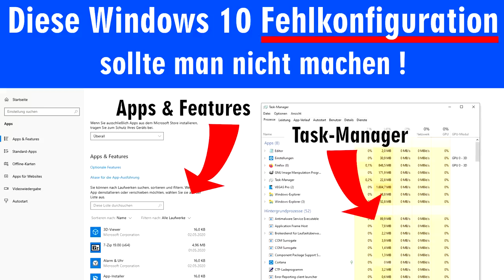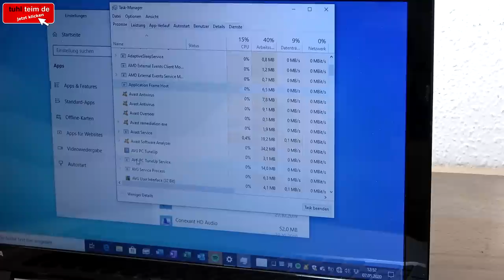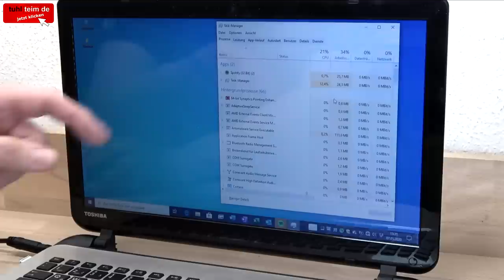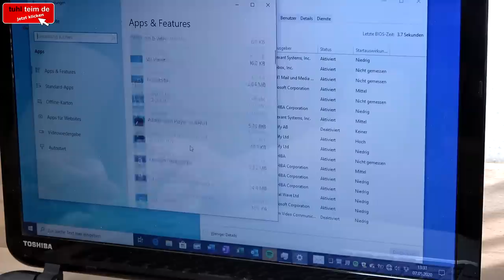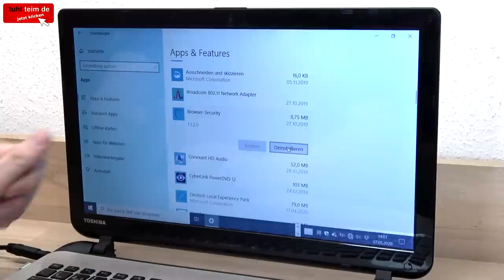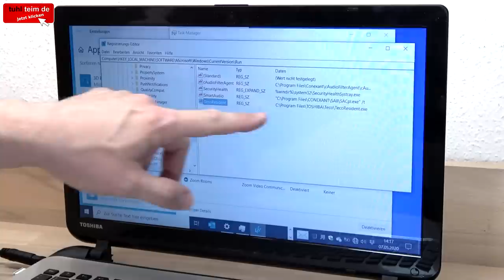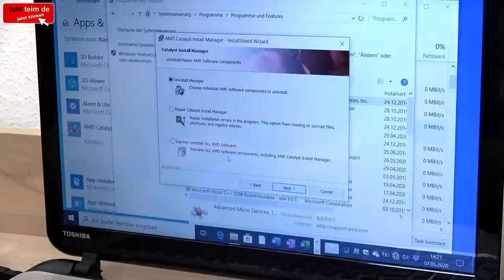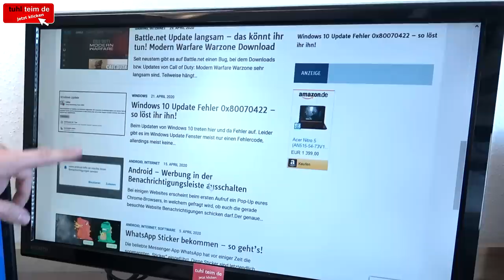Diese Windows 10 Fehlkonfiguration sollte man nicht machen 😕 wird langsam und stürzt ab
Wenn Windows 10 nicht mehr richtig rund läuft, es dauernd zu Verzögerungen kommt, Programme und Apps langsam starten und Windows 10 auch generell sehr langsam und träge ist, dann liegt das oft an Programmen und Prozessen im Hintergrund und im Autostart und an falsch installierter Software.

Hat man mehrere Virenscanner installiert, dann gibt es praktisch immer Probleme. Das gleiche gilt auch für Tuning-Programme und sogenannte Cleaner, die Windows 10 Einstellungenn verändern oder Systemdaten löschen. Diese Apps und Programme verursachen oft Probleme.

Schaut mal im Video wie man die Windows 10 Autostart-Programme aufräumt und so einstellt, dass in Windows 10 weniger Hintergrundprozesse laufen und Windows 10 schneller und sicherer startet und läuft.

🟢 Externe SSDs für kleines Geld [Anzeige]

🔴🔴 Hier findet Ihr in der Windows 10 Registrierung (Registry) Autostart-Einträge:
Computer\HKEY_LOCAL_MACHINE\SOFTWARE\Microsoft\Windows\CurrentVersion\Run
▪ hier findet man z.B. “SecurityHealthSystray.exe“
Computer\HKEY_LOCAL_MACHINE\SOFTWARE\WOW6432Node\Microsoft\Windows\CurrentVersion\Run
▪ hier findet man z.B. Dropbox
Computer\HKEY_CURRENT_USER\Software\Microsoft\Windows\CurrentVersion\Run
Computer\HKEY_USERS\[user-id]\Software\Microsoft\Windows\CurrentVersion\Run

Den Registrierungs-Editor könnt Ihr mit „regedit“ im Windows 10 Suchfeld starten.
Seid vorsichtig: falsche Änderungen in der Registrierung können Windows 10 beschädigen 😕